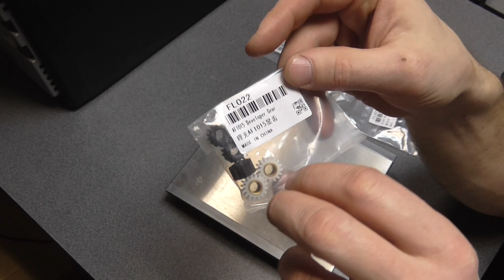FL022 use for RICOH B039-3060 use for Ricoh B039-3062 use for RIcoh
FL022 use for RICOH